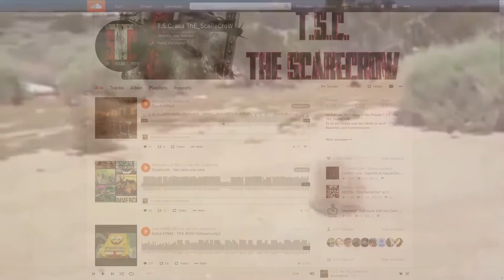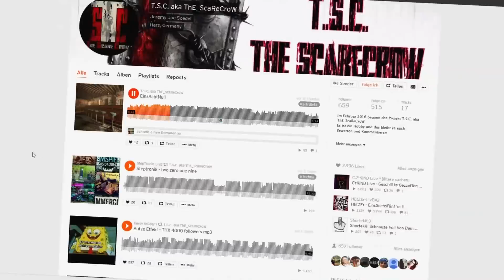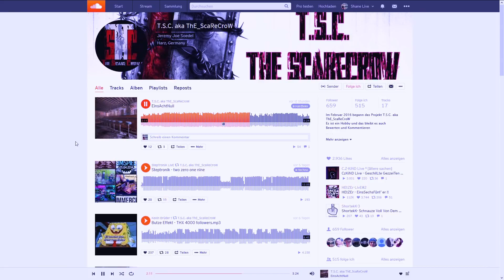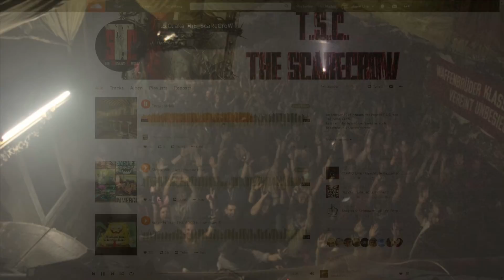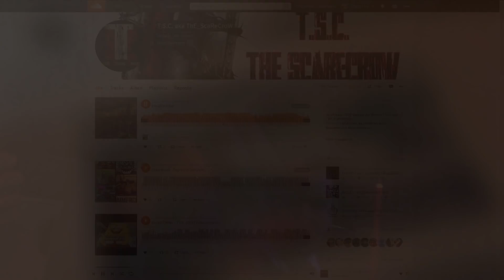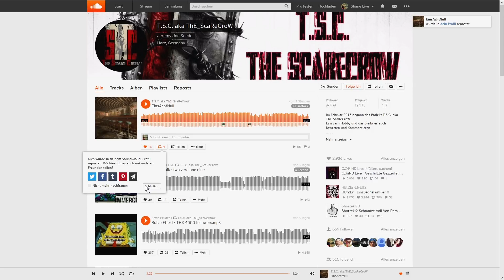Shane is back on Track!?